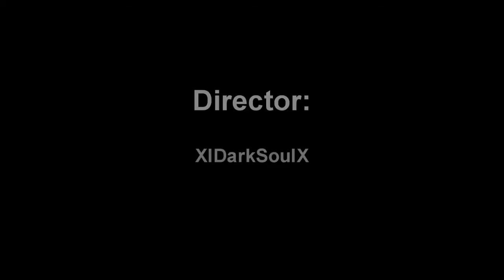Granado Espada - Peltast Stance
- Peltast

Who can use:
- Fighter

Weapon:
- Javelin + Shield

Prerequisite:
- Lv: Expert

Acquisition:
- Item Exchange: Symbol of Scorpio + 2 Elemental Jewel, Emilia (after quest)

Bonuses:
- Stance Level 25: accuracy +75, Atk speed +20%, Critical +6, Blocking +20 penetration +20, Immunity +10

Skills:
- Rapid Shot:
Stance lv 1

targets 1 enemy within 10m

Level 10: ATK 623%, ignores 40 DEF

Level 11: ATK 654%, ignores 40 DEF

- Implosive Shock:
Stance lv 8

targets 1 adjacent enemy

Level 10: ATK 698%, ignores DEF

Level 11: ATK 733%, ignores DEF

- Light Flow:
Stance lv 12

Self Buff

Level 10: duration 180s, 70% of Critical Rate chance to inflict 2 times damage when using skills, Decreases Casting Speed by 20%

Level 11: duration 188s, 76% of Critical Rate chance to inflict 2 times damage when using skills, Decreases Casting Speed by 22%, AR +1

- Piercing Bound:
Stance lv 16

targets 6 enemies in a 4m radius area-of-effect within 6m

Level 10: ATK 1440%, ignores 30 DEF, 50% chance to [Stun]

Level 11: ATK 1512%, ignores 30 DEF, 50% chance to [Stun]

- Infinity Shooting Star:
Stance lv 20

Level 10: ATK 1833%, ignores 75 DEF

Level 11: ATK 1925%, ignores 75 DEF